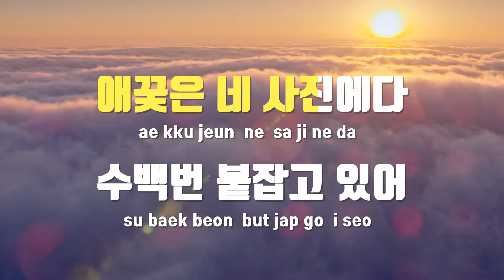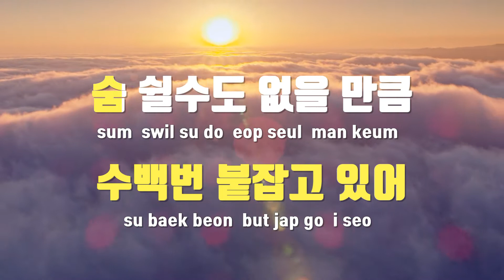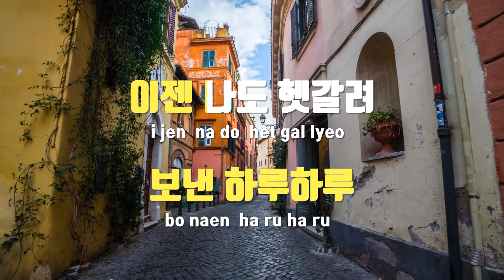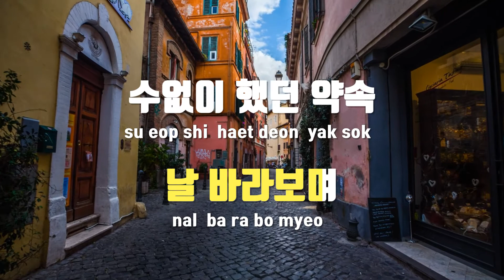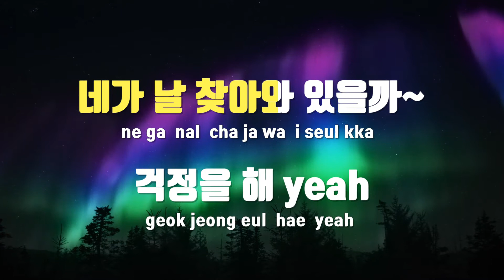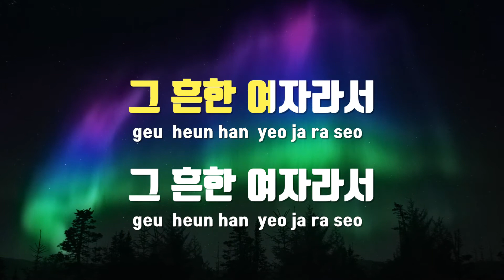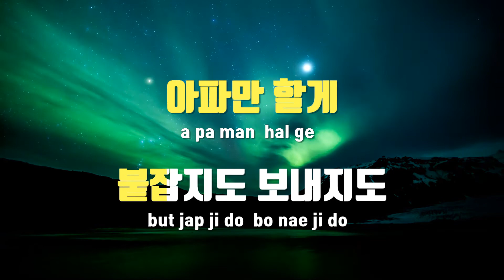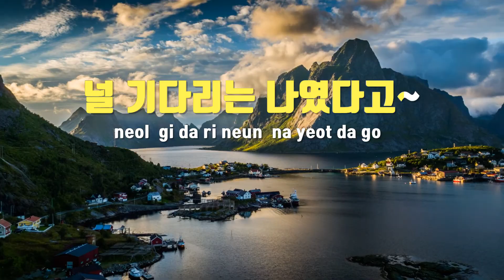[TJ노래방] 흔한여자 - 반하나 / TJ Karaoke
흔한여자  --  반하나